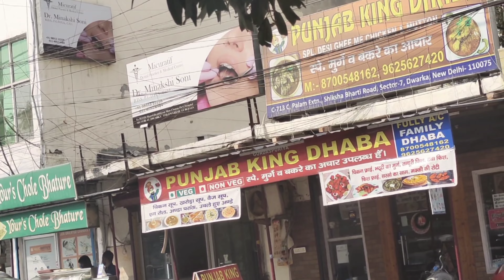vlogs l Shaadi ka card humne kis kis Diya ???? l Shaadi ka card l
vlogs l Shaadi ka card humne kis kis Diya ? l Shaadi ka card l Sandhya Singh l

In this video, Get a glimpse of exciting and adventurous life through unique and entertaining videos.
With a mix of travel, food, beauty, and fun, Sandhya's channel (@trendingsandhya  ) has something for everyone.
Today, I'm sharing a glimpse into my daily life. Get ready for some entertainment and inspiration as we dive into this fun and exciting world together.

In this video,Everything you need to know about Indian wedding invitations, or Shaadi ka card.

In Indian culture, weddings are a grand affair, and a lot of attention is given to the wedding invitation or Shaadi ka card.

The Shaadi ka card typically includes the date, time, and location of the wedding, along with the names of the bride and groom and their families.

They are often decorated with intricate designs and may include religious symbols or images related to the couple's interests.

It's important to send these invitations out well in advance to ensure that guests have enough time to make travel arrangements and plan accordingly.

So, if you're planning an Indian wedding, make sure you don't forget the importance of the Shaadi ka card.

Video shoots by -Sandhya Singh
Video edited by -Sandhya Singh

Trending Sandhya 🙏👸🧿.

My name - Sandhya Singh 👸
My youtube channel name-  Trending Sandhya